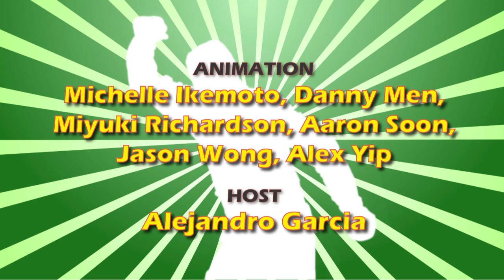What's the Bag Deal: Answering the Big Question, Paper or Plastic - Green Ninja Show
Have you ever been to the grocery store and had the cashier ask you, "Paper or Plastic"? Find out how to answer.

Directed and Produced by: Michelle Ikemoto
Host: Alejandro Garcia
Animation: Michelle Ikemoto, Danny Men, Miyuki Richardson, Aaron Soon, Jason Wong, Alex Yip
Backgrounds: Ishmael Hoover
Show Opening: Mark Wanninger
Green Ninja Theme Music: Eli Rosen
Voice Actors: Ovan Chan and Jessica Ellithorpe.
Special Thanks to our Kickstarter Supporters: Andy Griffiths, Clare Cordero, Edward Thometz, Karl Braganza, Robb Drury, Shaun Tanner, Steve McCann, Susan Pitt, Susan Tenney, Tracy DeLuca, W. Stephen Sullins, Phuong-Mai Bui-Quang, Ty Joseph, and Vanessa Warheit.